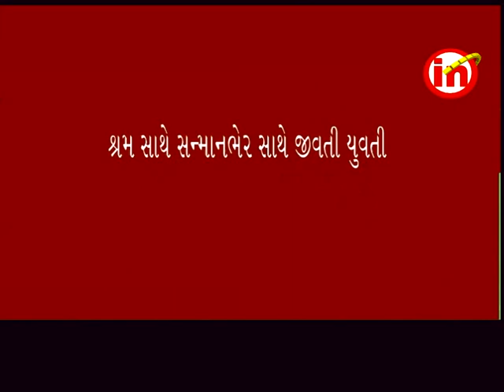રાજપીપળા ઃ ડેડિયાપાડાના ડુમખલની દિકરીએ ભાઇ બહેનના ભવિષ્ય માટે ધો.૯થી અભ્ïયાસ છોડ્યો